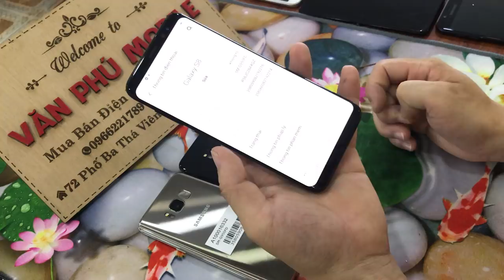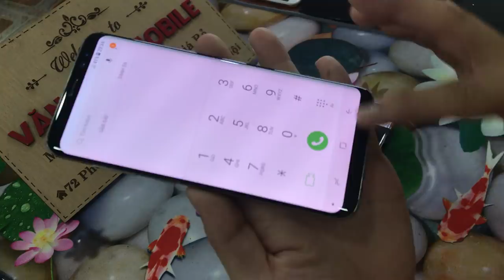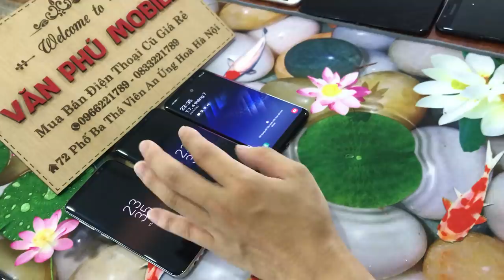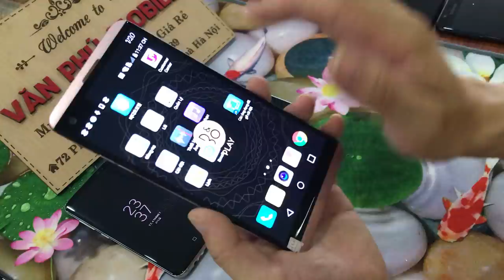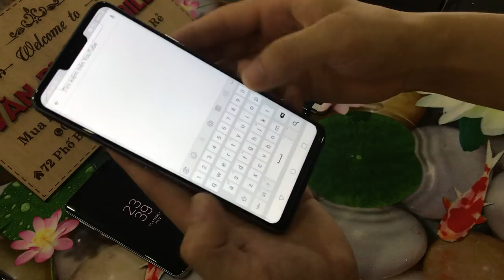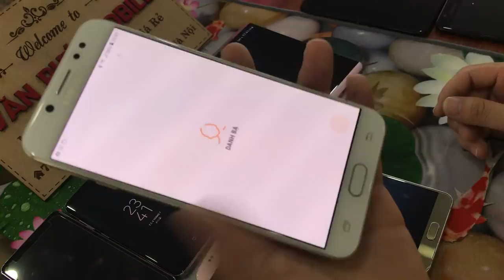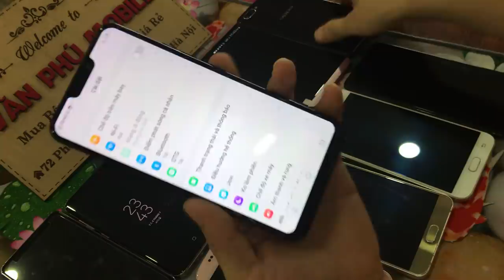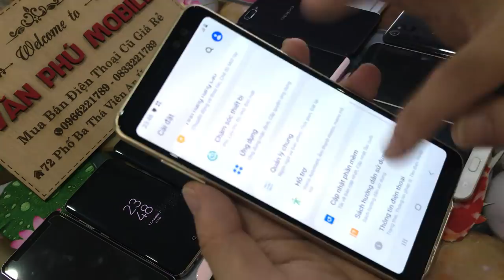Điện Thoại Cũ Giá Rẻ Sam sung S8 S7 Oppo ViVo Xaomi RAm 4G 6G giá Xinh Viên 06/07/2020